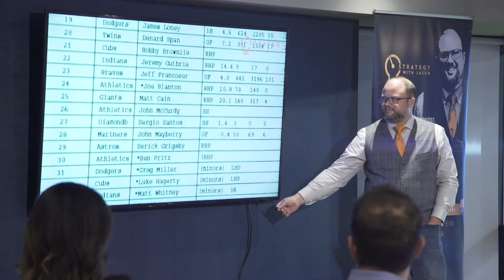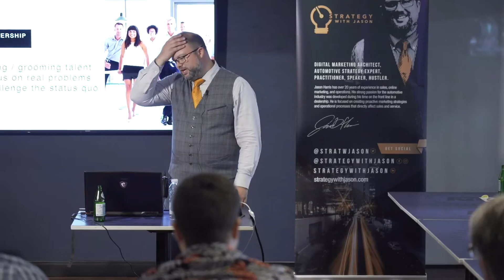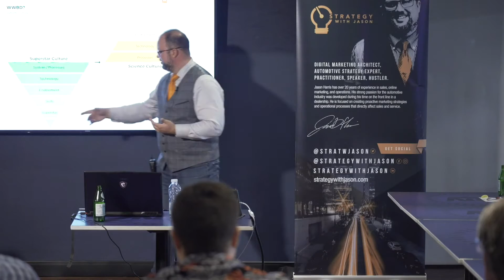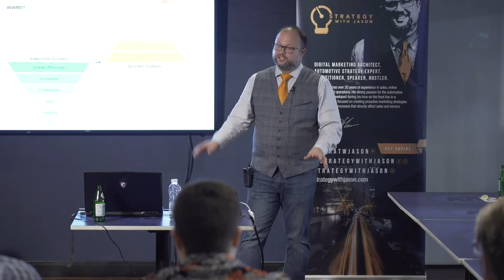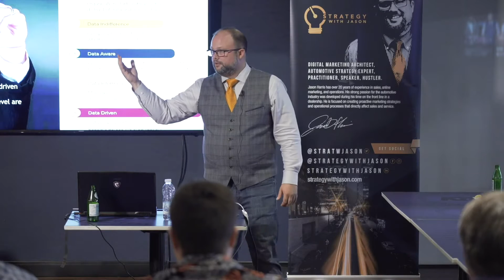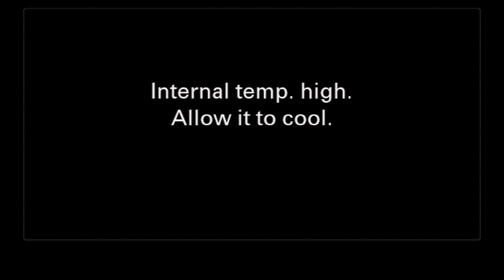Game Changer 11 - Jason Harris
Check out Jason Harris' session at the Game Changer Seminar 11